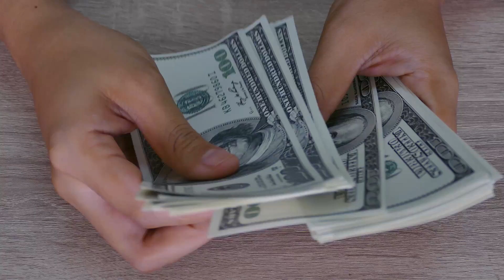[FREE] HIP HOP TYPE BEATS-hiccups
hey what is up yall, bringing yall them vibes enjoy.